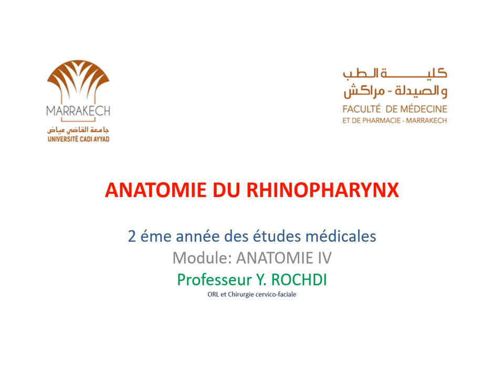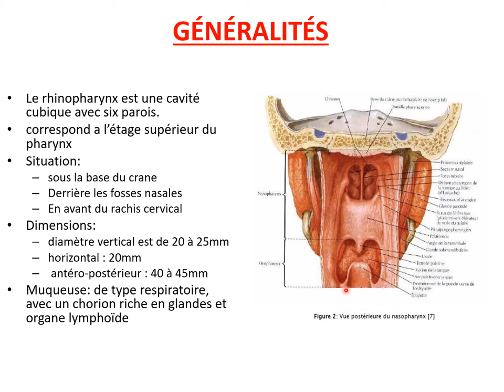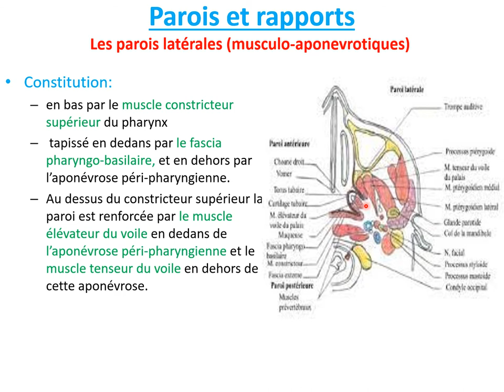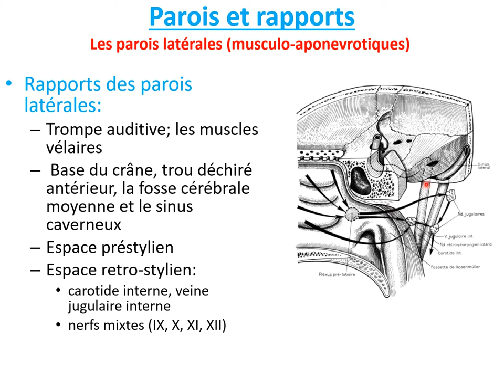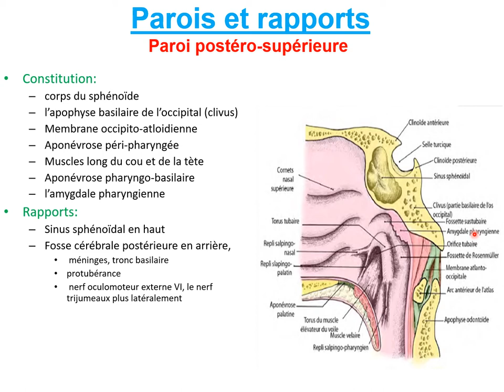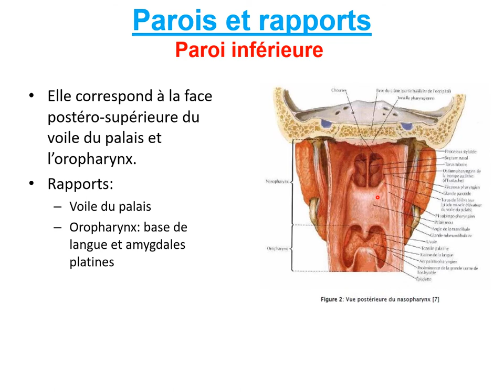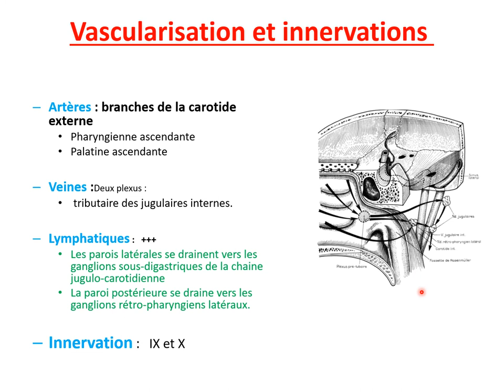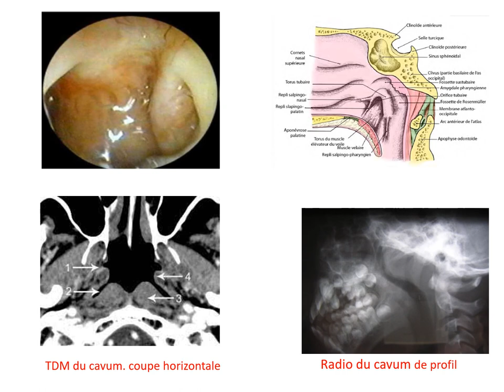ANATOMIE FMPM ANATOMIE DU RHINOPHARYNX